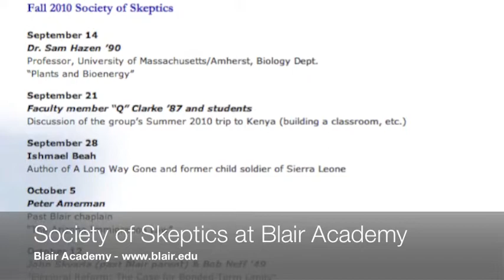Society of Skeptics at Blair Academy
Our tour guide shares the role the Society of Skeptics plays in the life of Blair students.

Students are able to access a " forum for the discussion and debate of important national and international issues," featuring  "wide variety of speakers who are engaging, accomplished in their respective fields and often controversial."